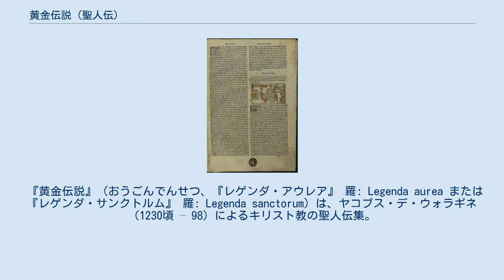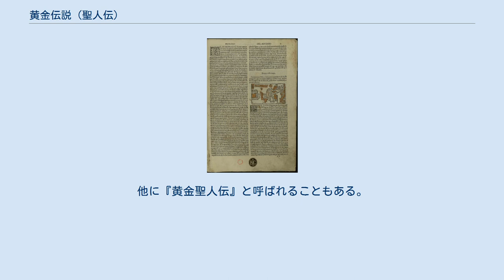黄金伝説 (聖人伝)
Legenda Aurea, 1290年ごろ。
フィレンツェ、ラウレンツィアーナ図書館所蔵。
 『黄金伝説』（おうごんでんせつ、『レゲンダ・アウレア』 羅: Legenda aurea または 『レゲンダ・サンクトルム』 羅: Legenda sanctorum）は、ヤコブス・デ・ウォラギネ（1230頃 – 98）によるキリスト教の聖人伝集。
1267年頃に完成した。
タイトルは著者自身によるものではなく、彼と同時代の読者たちによってつけられたものである。
中世ヨーロッパにおいて聖書についで広く読まれ、文化・芸術に大きな影響を与えた。
 日本においても芥川龍之介が同書所収の聖女マリナの物語（79章）をもとに『奉教人の死』を書いている。
 Legenda Aurea、1499年。
 イエス、マリア、天使ミカエルのほか、100名以上にものぼる聖人達の生涯が章ごとに紹介され、その分量は『旧約聖書』と『新約聖書』を足したのとほぼ同じである。
最初の章ではキリストの降誕と再臨があてられており、本書は新約聖書の続編として読むこともできる。
 各章の冒頭では聖人の名前の語義を解釈し、それをその聖人の徳や行いと結びつけることがよく行われている。
 もとは『レゲンダ・サンクトルム』（羅: Legenda sanctorum, 「聖者の物語」の意）と呼ばれていたが、15世紀頃から「黄金の」（アウレア 羅: aurea）の美称をつけて呼ばれるようになった。
この「レゲンダ」は「伝説」の意ではなく、ミサの際に「朗読されるべきもの」の意である。
したがって Legenda aurea を日本語で「黄金伝説」と訳すのは誤訳であるが、前田敬作らによる完訳（人文書院、1979年 - 1987年、平凡社ライブラリー、2006年）などでもこの題名が用いられている。
他に『黄金聖人伝』と呼ばれることもある。